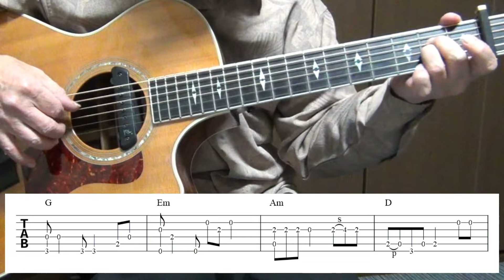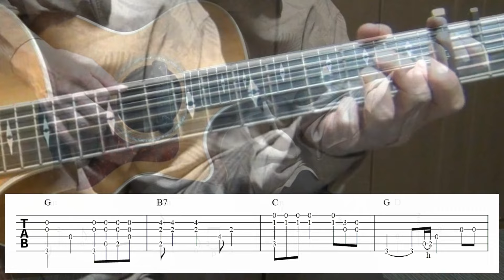時の過ぎゆくままに/沢田研二/Fingerstyle Guitar/ソロギター/TAB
■曲名(Song Title): 時の過ぎゆくままに
■アーティスト(Artist): 沢田研二
■スタイル(Style): Fingerstyle Guitar　ソロギター